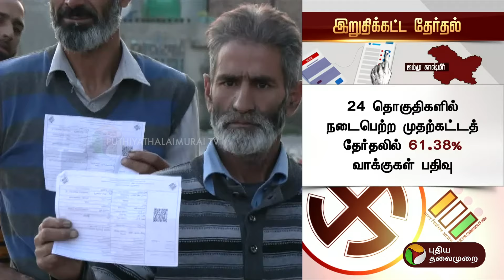ஜம்மு காஷ்மீரில் இன்று கடைசி கட்டத் தேர்தல் | PTT